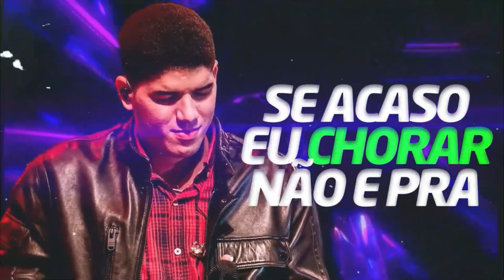SUA INGRATIDÃO - ZÉ VAQUEIRO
Zé vaqueiro 2023